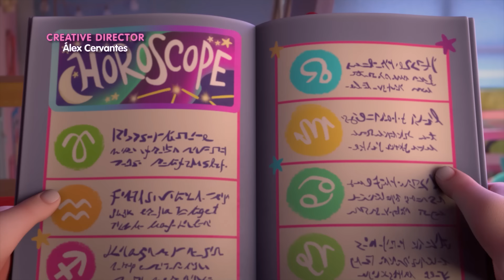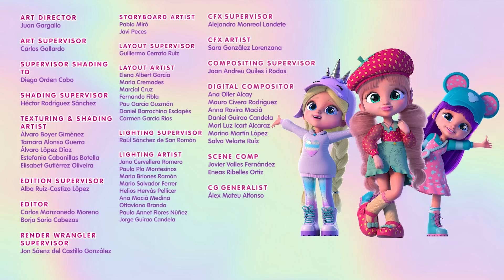BFF by Cry Babies 💗 Mometos engraçados 🤣 Best Friends Forever 🦋 Desenho Infantil em Português